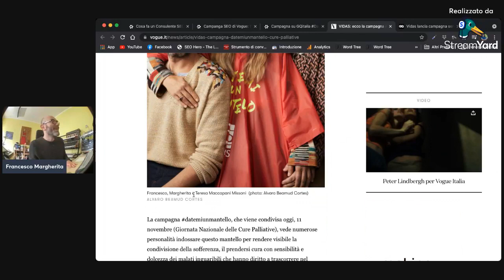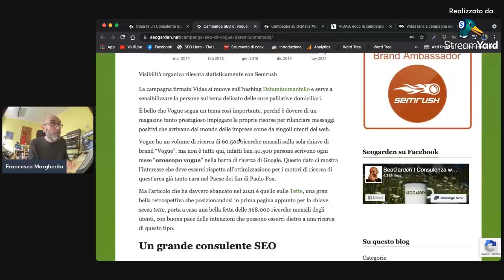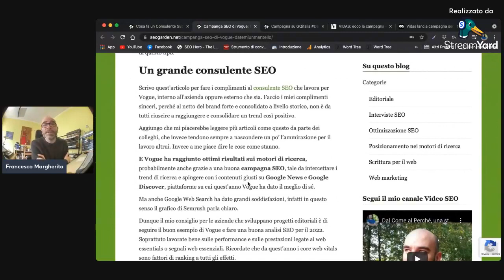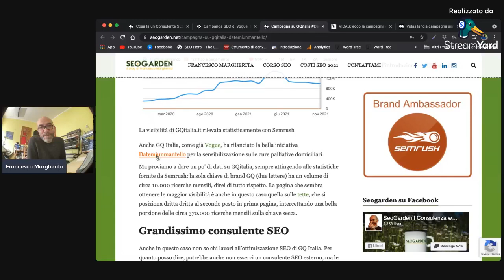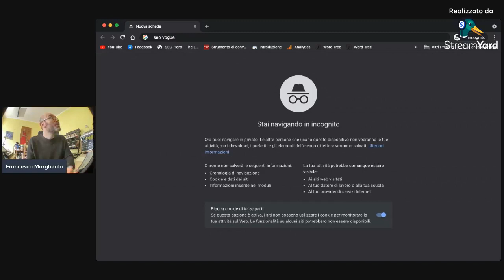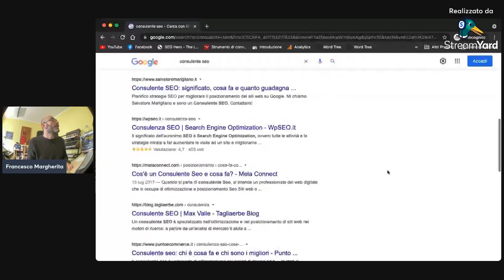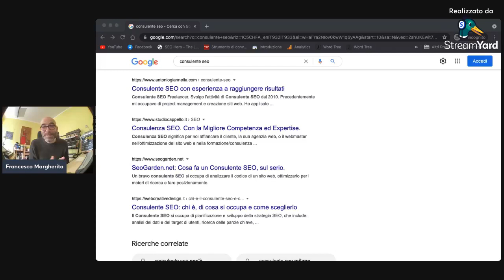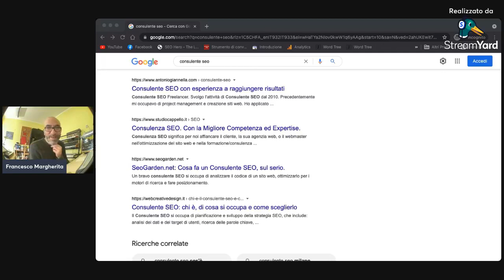SEO Test sulle attribuzioni semantiche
In questo test cerco di far credere al motore di ricerca che due importantissimi magazine di moda stiano parlando di me.
Ci riusciro?